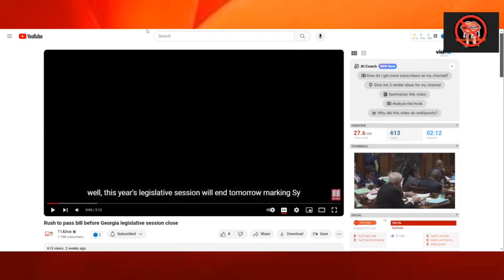GA Rush to Pass Bills in 24 hrs